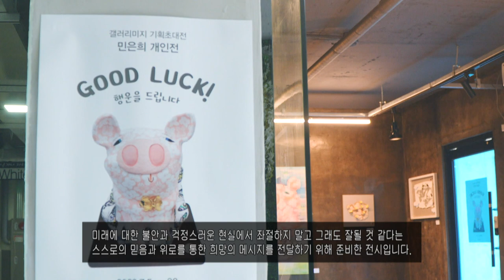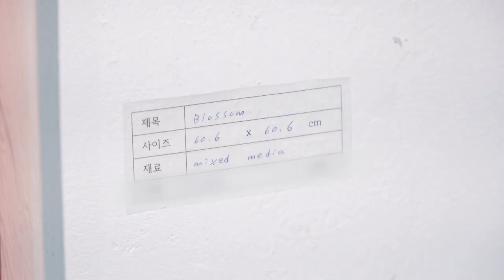보는 사람에게 행운을 주는 럭키전시회👍│전국시대 230713 방송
2023년 7월 30일까지
경주 갤러리 미지
주소 경주시 불국신택지2길 22